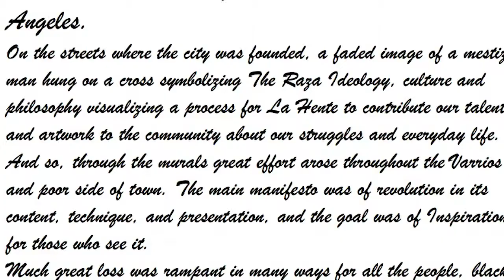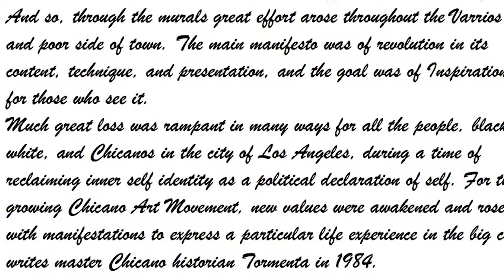Cheech Marin Museum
My name is Ruben Macias and student at Chaffy College to make this piece for the Raza, I paint only Mexitizo color, and hope you enjoy this and be inspired and join us soon.